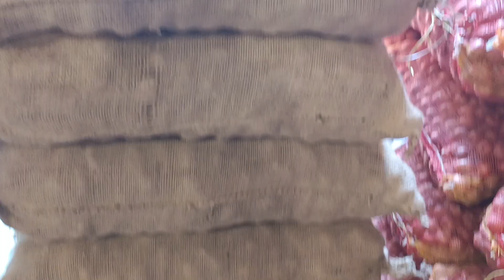আজকের বাজারে পেঁয়াজ ও আলু কিভাবে বিক্রি হয় /শুনলে লাফিয়ে উঠবেন | Onion & Potato wholesale market